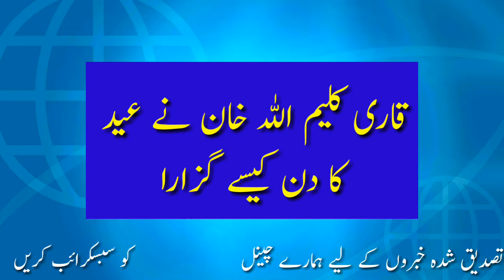How Qari Kaleemullah Multani spent the day of Eid | How Qari Kaleemullah Molana spent the day of Eid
qari kaleem ullah khan saeed multani ki eid ul fitar